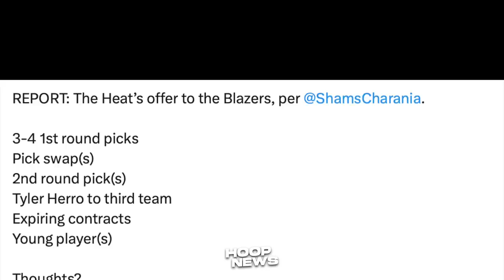Grabe ang naging Transformation ni Anthony Davis ngayong Offseason...